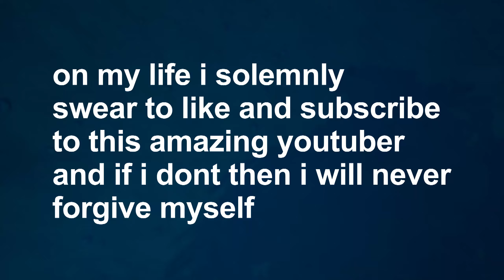Forever ♾️ | New Settings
If you read the first part, then I recommend you keep your word

Song- Forever
Artist- Tommy Ice